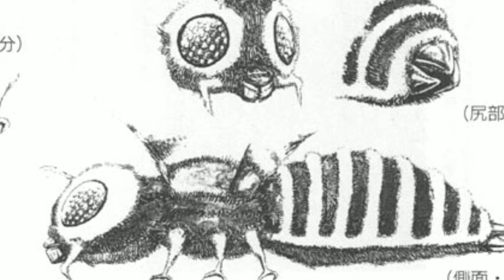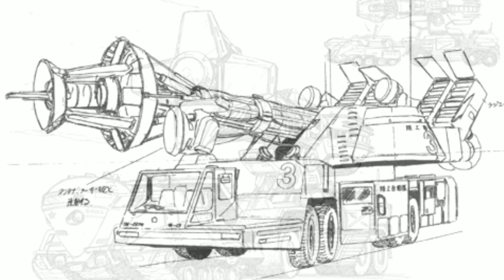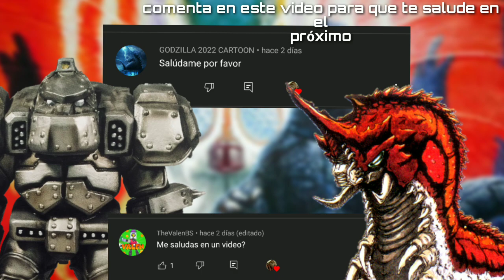monstruos cancelados: GIGAMOTH | el original godzilla vs mothra /godzilla vs Mechanikong vs gigamoth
hoy reviviremos una antigua sección de monstruos cancelados  de godzilla.

y la reviviremos con Gigamoth.
en este vídeo empezaremos con su primera versión, una ave que se enfrentaría a un cancelado Mechanikong y godzilla.

y finalmente la versión original de godzilla vs mothra. dónde vemos a gigamoth. pero en esta ocasión no es una ave.

si quieres hablarme por discord (soy medio inactivo pero que más da)
mi nombre es: Monsterock8867